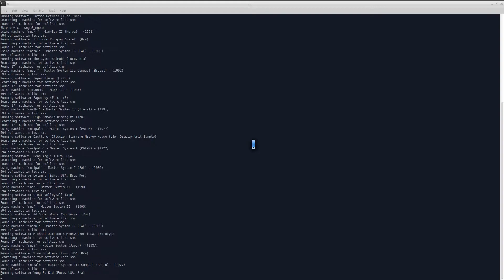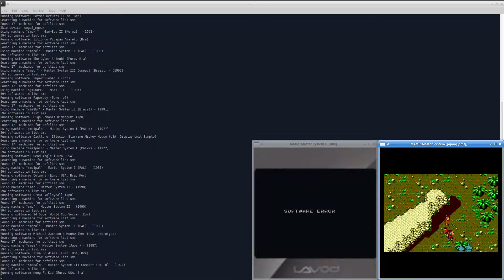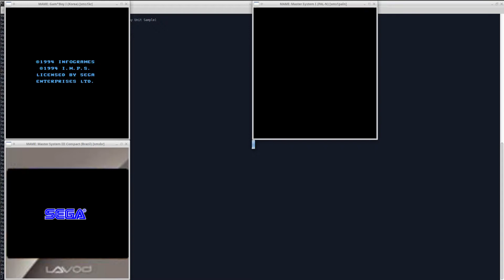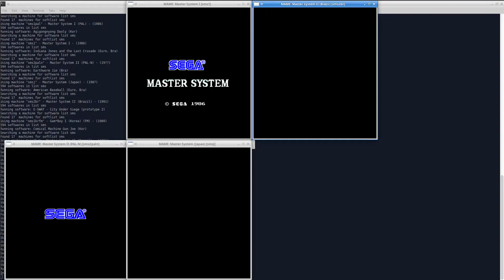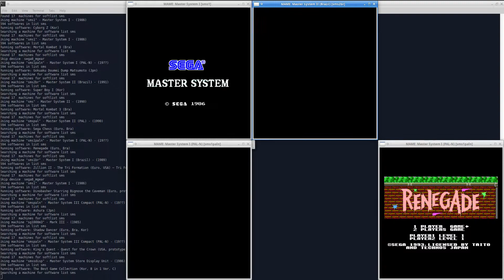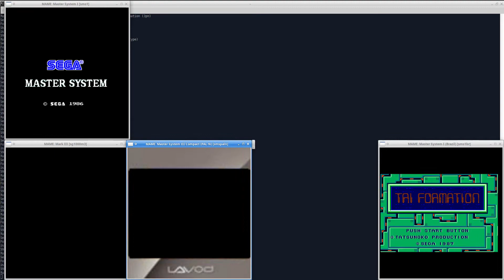MAME 226 - RandoMame - "Selected Softlist" mode - Sega Master System